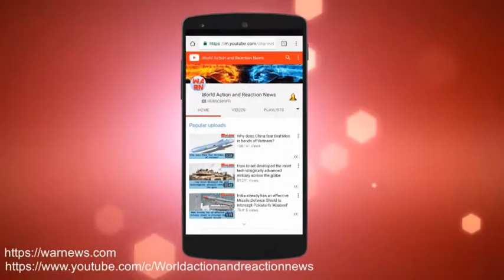Tata Boeing facility delivers 1st fuselage for AH-64 Apache combat helicopter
Tata Boeing Aerospace (TBAL) today announced the delivery of the first AH-64 Apache combat helicopter fuselage from its Hyderabad facility.

The fuselage, which has been delivered ahead of the scheduled time, will now be transported to the US aviation major's AH-64 Apache manufacturing facility in Mesa (Arizona) for integration into the final assembly line, the company said in a release.